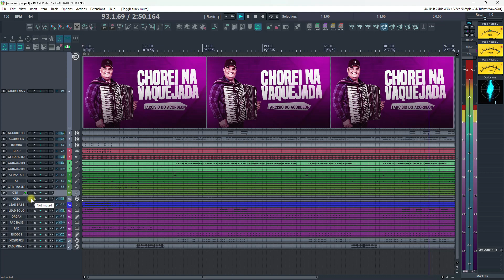VS CHOREI NA VAQUEJADA - TARCISIO DO ACORDEON - ERIC LAND - VS FORRÓ - VS SERTANEJO - VS VAQUEJADA